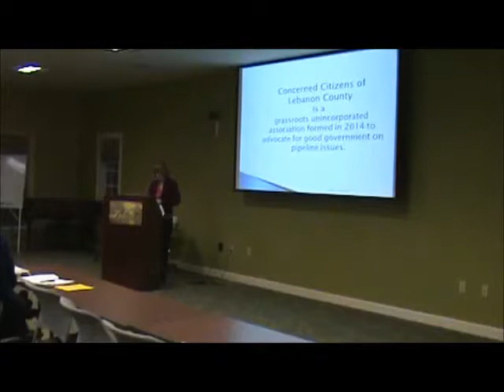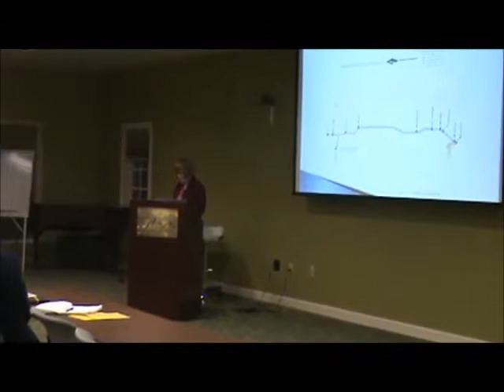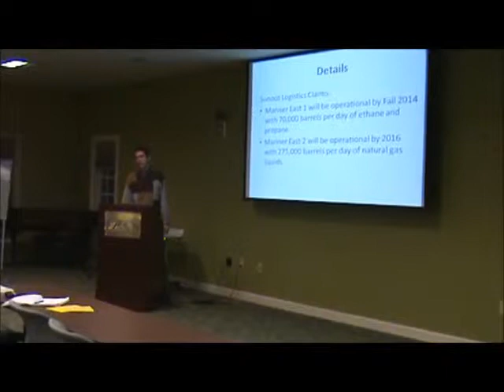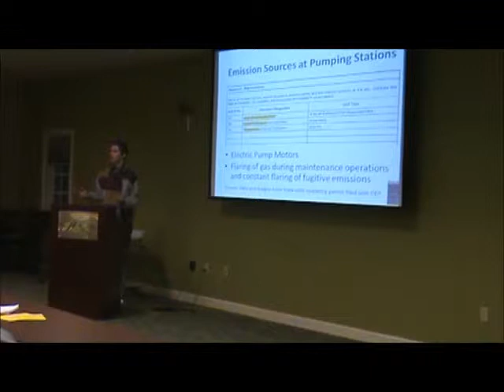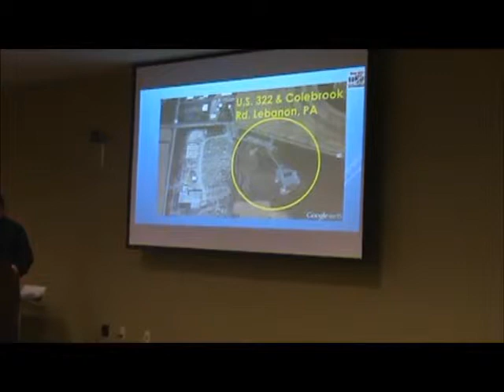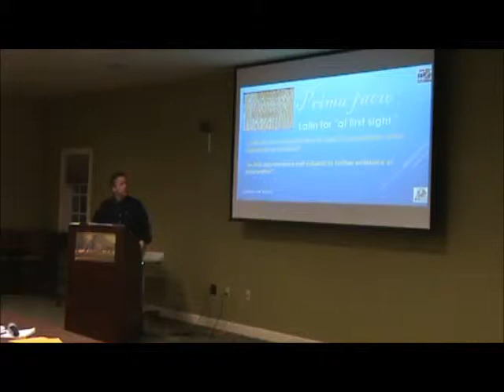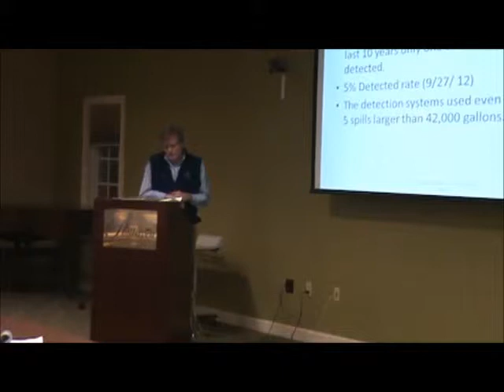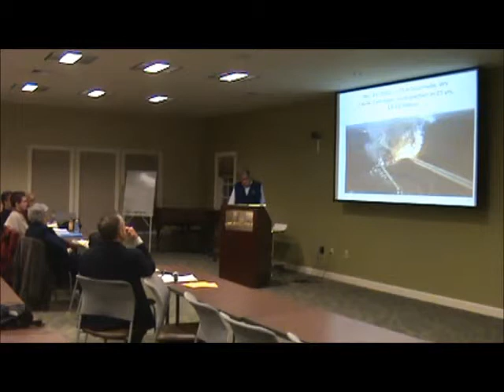Sunoco Mariner East Pipeline Information Meeting - November 21, 2014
Concerned Citizens of Lebanon County presented an informational meeting on November 21, 2014, concerning the Sunoco Logistics Mariner East pipeline project.

Topics presented included an overview of both Phase 1 and 2 of the Mariner East project and a review of the permit appeal for the project’s pump station located near the intersection of Rt. 322 and South Butler Road in West Cornwall Township.  Health, safety, environmental issues, and landowner concerns about the project were also discussed.

Speakers included Sam Koplinka-Loehr of Clean Air Council and Tom Casey of the 3C Coalition (Chester County Community Coalition).  Sunoco Logistics declined an invitation to speak at the meeting.

Opening presentation: Pam Bishop, Concerned Citizens of Lebanon County - Mariner East pump station permit appeal overview

16:20: Ann Pinca, Lebanon Pipeline Awareness - LPA overview and concerns

19:10: Marla Pitt, Preserve Mount Gretna - PMG overview and concerns

23:35: Sam Koplinka-Loehr, Clean Air Council - Mariner East project overview and Q&A

52:00: Thomas Casey, 3C Coalition (Chester County Community Coalition) - Community concerns of the Mariner East project

1:10:00: Doug Lorenzen, Concerned Citizens of Lebanon County - safety concerns

1:27:00: Q&A session

1:40:00: Phil Stober, Concerned Citizens of Lebanon County and organic farmer